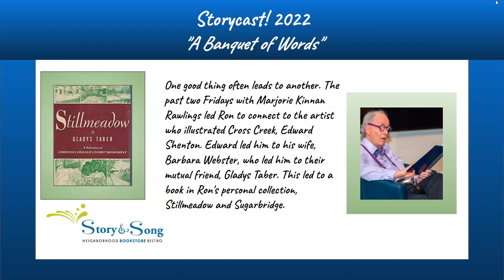Storycast! With Ron Kurtz reading, "Stillmeadow and Sugarbridge"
One good thing often leads to another. The past two Fridays with Marjorie Kinnan Rawlings led Ron to connect to the artist who illustrated Cross Creek, Edward Shenton. Edward led him to his wife, Barbara Webster, who led him to their mutual friend, Gladys Taber. This led to a book in Ron's personal collection, "Stillmeadow and Sugarbridge."